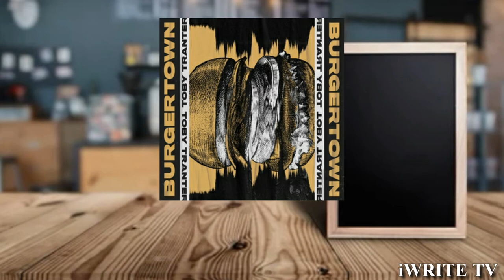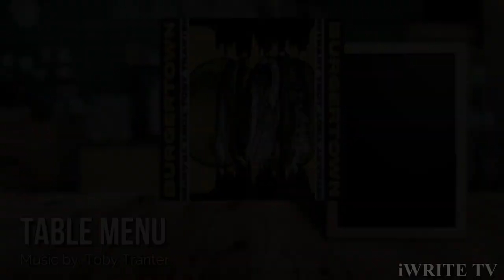TABLE MENU - Toby Tranter IWRITE TV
TOBY TRANTER: TABLE MENU

Note: All Footage and Music are not the property of iWRITE TV only the IDEA!
FOOTAGE:
Shutterstock